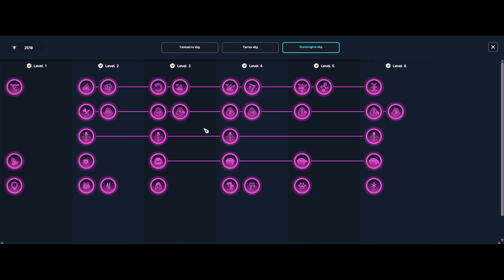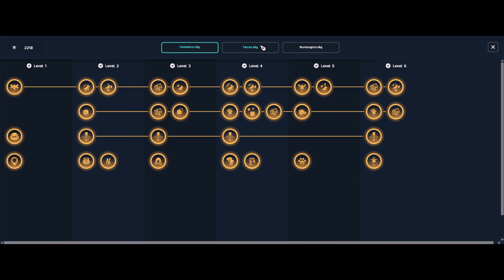Den ultimata latmanna-levlingsguiden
Kanske bra att veta:

Jag befinner mig på den svenska servern Airstar.

Jag spelar in med OBS
Redigerar i VEGAS pro 19

Jag sysslar med Youtube för skojs skull så har tyvärr inget schema på vilka dagar jag laddar upp utan tar det när det passar mig.
Förhoppningsvis så ska jag börja ladda upp mer frekvent men kan inte lova något i dagsläget.

Mina videos är inte riktade till barn under 13år, jag som kreatör måste informera om detta

På instagram hittar ni mig @haleygreenriver och det är även där jag ställer frågor till videos och liknande

Jag hoppas ni får en jättebra dag!